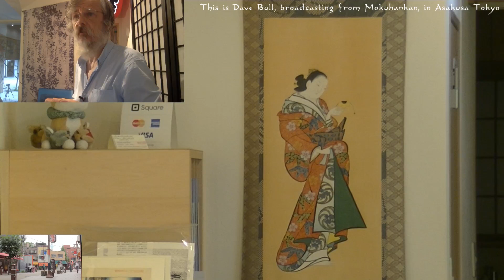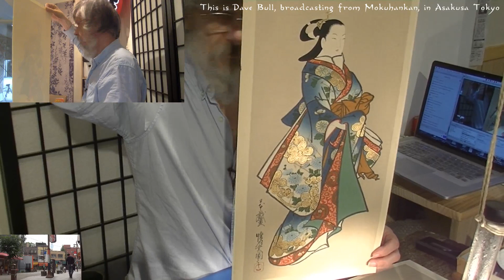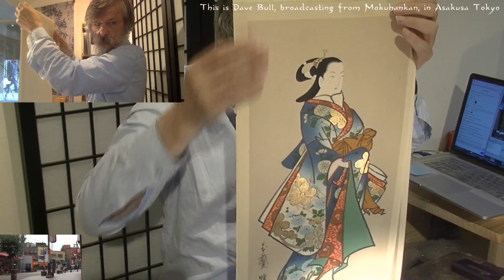October 4, 2020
Dave is carving and showing off prints.